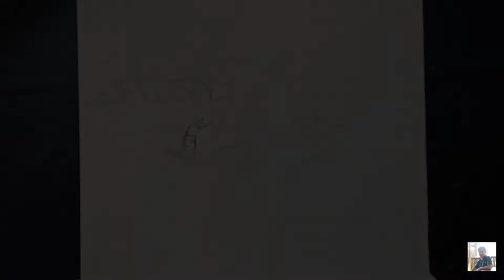Bangladeshi village scenery painting easy tutorial।।Water coloure painting for beginners।।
Assalam Alaikum,
Today I will show you how to paint a beautiful Bangladeshi village scenery painting easy tutorial in watercolor step by step. This is my second watercolor video. I made this painting are very easy and simple.I hope it would be very helpful for beginners.